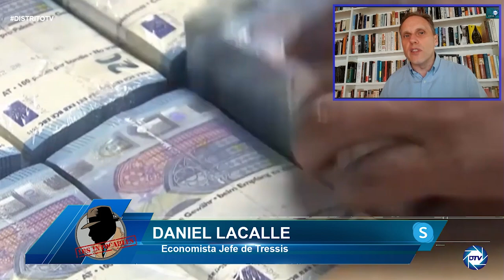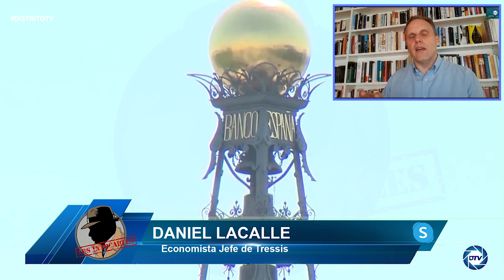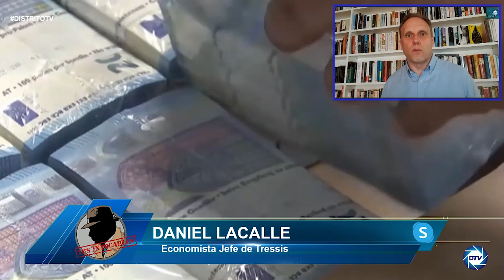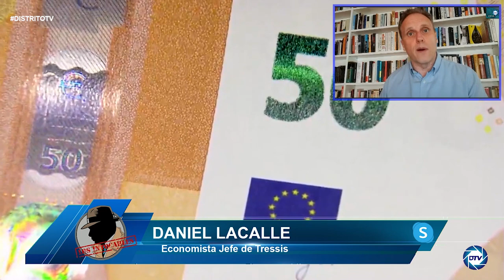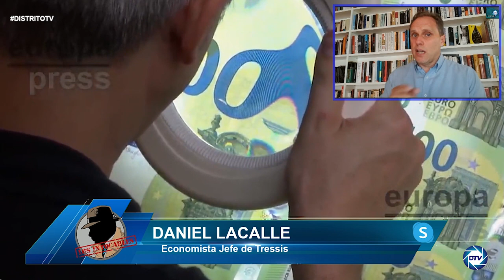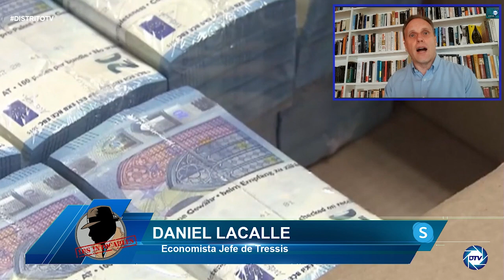Daniel Lacalle: Datos de inflación negativos, superiores a la media de la Eurozona, Sánchez se alaba